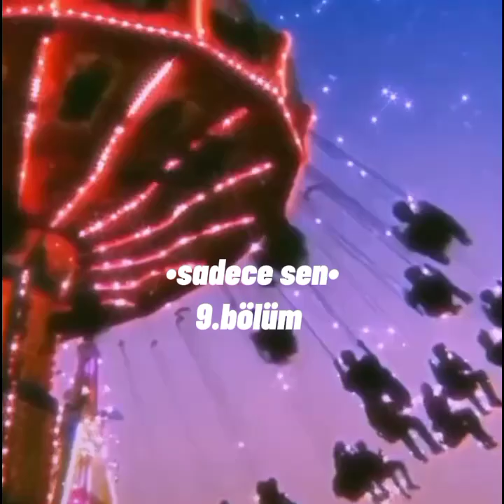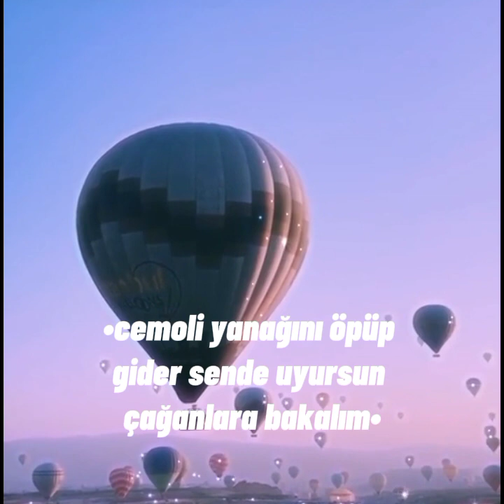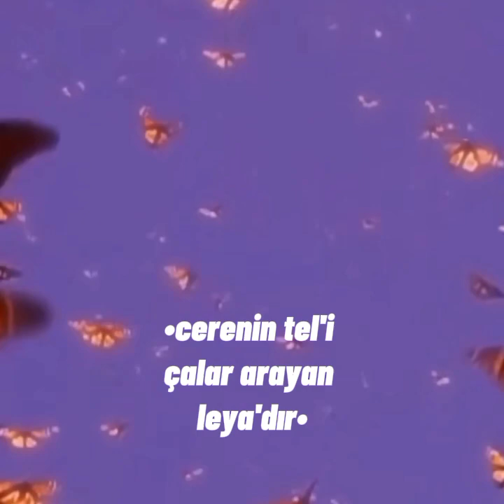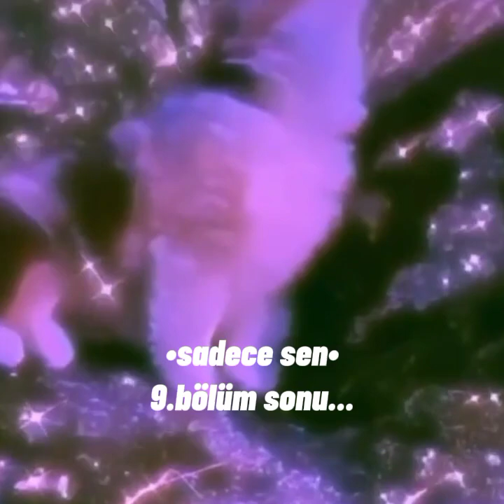"sadece sen" 9.bölüm ♡iyi seyirler ve iyi geceler♡ çağkız çeafc ~irem